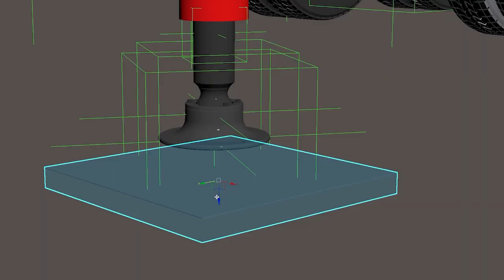Putzmeister - 3D Komposition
Maschinen und Fahrzeuge in authentischem Umfeld zu präsentieren, gehört zu unserem Geschäft. Und zwar schon lange bevor sie als Prototypen real vorhanden sind und fotografiert werden können. Anhand von gelieferten CAD-Daten bauen wir die Maschinen so detailgetreu auf, dass sie in einer realen Umgebung auch als real existierend wahrgenommen werden.

Bei der Aufbereitung der Maschine spielt die Detailtreue, die exakt abgestimmte Perspektive sowie die zum Realfoto des Umfelds passende Lichtführung eine zentrale Rolle. Stimmt einer dieser Parameter nicht zu 100 %, "bricht" das Bild auseinander und der gewünschte realistische Gesamteindruck wird nicht erzielt.